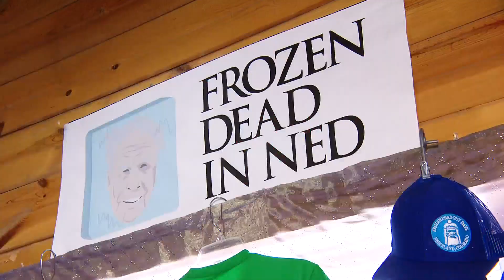Estes Park and Stanley Hotel will pair up to continue Frozen Dead Guy Days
There is an afterlife for Frozen Dead Guy Days. In a new partnership, Estes Park and the Stanley Hotel will pair up to continue Frozen Dead Guys, which recently was declared dead for this upcoming year in its longtime home in Nederland.